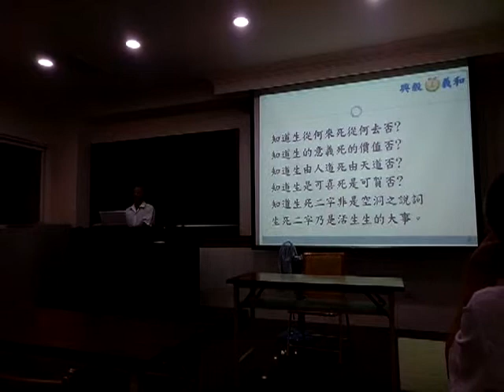VID 20190515 212427ggg愛祥佛堂講訓班練講淺談勇敢面對生死大事由喪禮司儀親自談論02閩南語發音